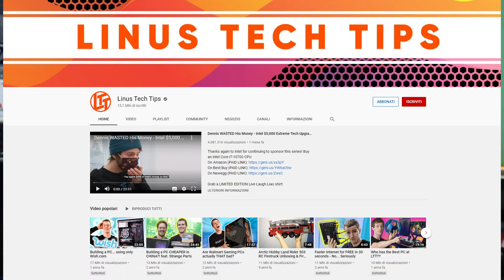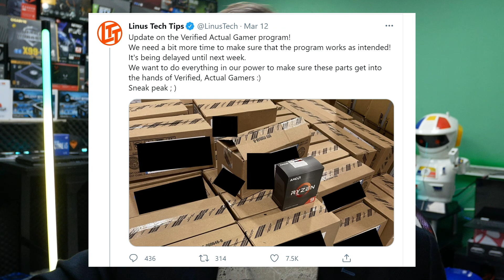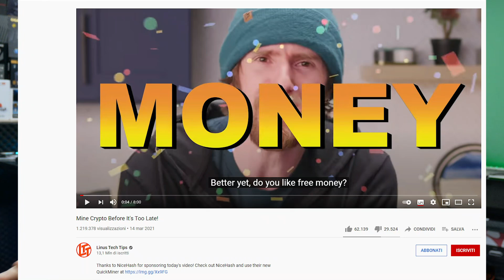DISSING A LINUS TECH TIPS! - EDIZIONE STRAORDINARIA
Nel video di oggi un sollo argomento, la diatriba che ha portato un po' di odio verso il più famoso canale TECH su YouTube!

▷ OFFERTE TELEGRAM:
Stai cercando un gruppo che tratti qualsiasi offerta di Amazon e non solo a 360*?

▷ COMMUNITY & SOCIAL:
Stai cercando una community con cui scambiarti idee e pareri oppure semplicemente qualcuno con cui condividere la tua passione?